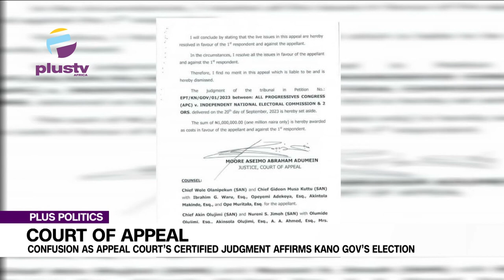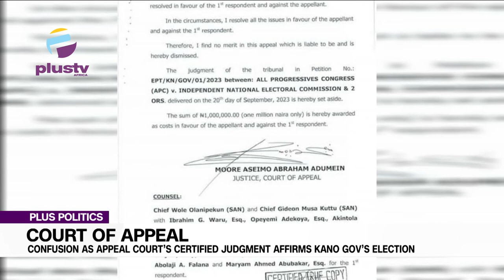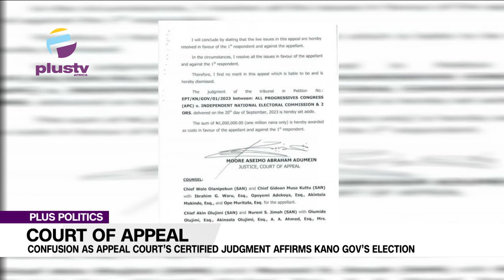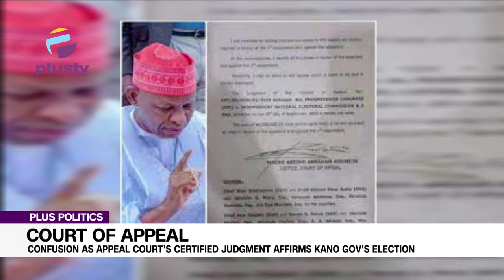Court Of Appeal: Confusion As Appeal Court’s Certified Judgement Affirms Kano Governors Election